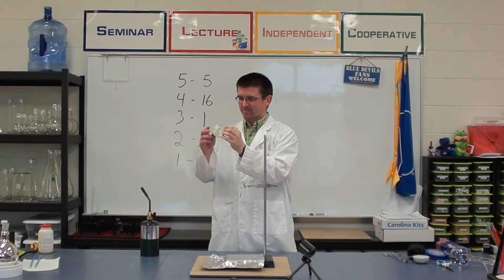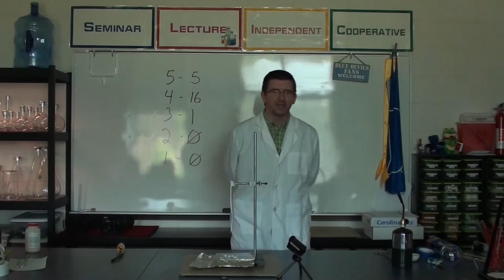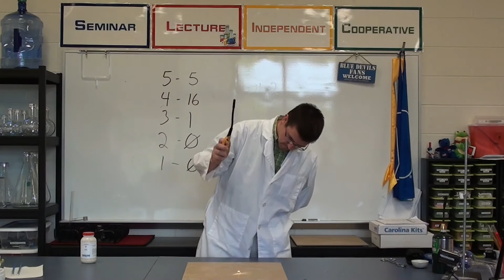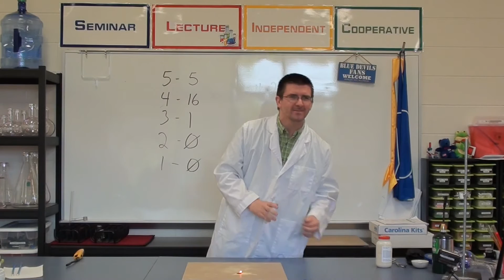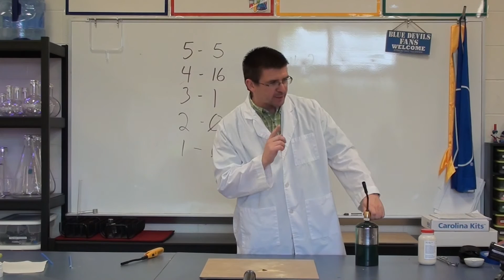Epic Science - Fun with Fire: Magnesium and Lycopodium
Part 1 of 2. In the first part of this fifth grade science lesson, our class looks at the properties of two flammable solids - magnesium and lycopodium. Magnesium is a metal that burns with a brilliant white flame at a temperature of over 2,200 degrees Celsius. Lycopodium is a fine organic powder that while slightly flammable in a compact state, is highly explosive as airborne particles.